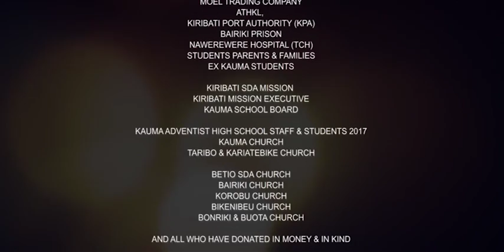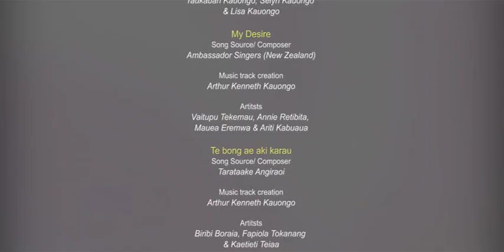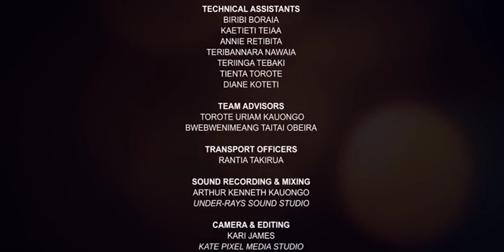FIle kauma final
This Clip remains the Property of Kauma Adventist High School. Dedicated to all Ex-Kauma Student and Current Student. I have Given permission from the Producer (Kari Kames) to Post it on Youtube has part of the promotion and witness to all nations.
If you want to find out more about Kauma Adventist High School please Ring Korobu Office for more information.